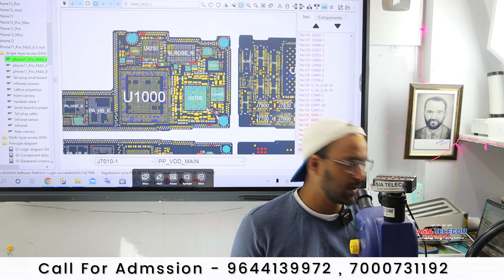iShort killer - 1 SEC ( Remove Shorting ) Live Shorting Video on iPhone 11 Pro MAX- इतना सस्ता ?